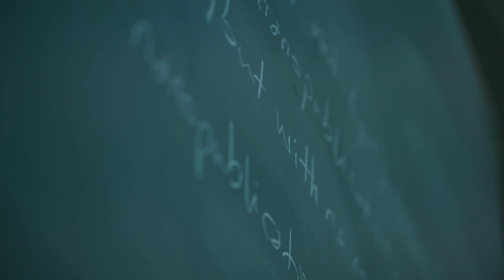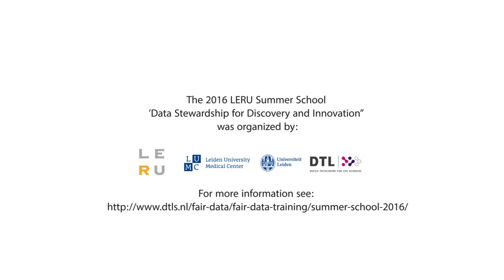LERU Doctoral Summer School, Leiden 2016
The LERU Doctoral Summer School 'Data Stewardship for Scientific Discovery and Innovation' prepared its participants for the future of complex, data-intensive, multi-stakeholder and multi-disciplinary scientific methods and collaborations.